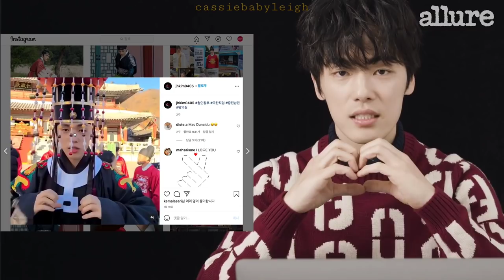Shin Hyesun and Kim Junghyun Cute Moments Part 7